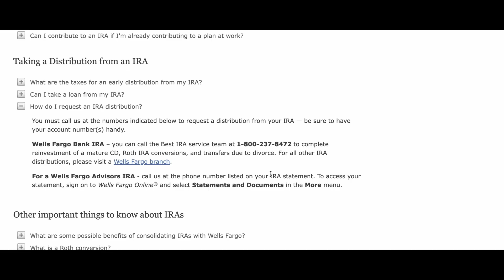How to Request IRA Distribution from Wells Fargo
In this video we gonna talk about how to request IRA distribution from Wells Fargo.